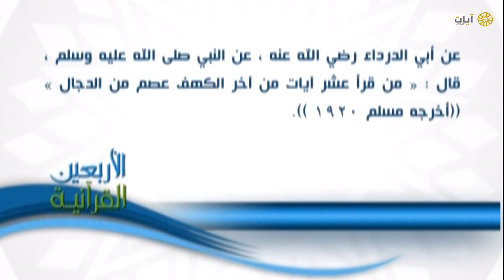الأربعين القرآنية | ٤